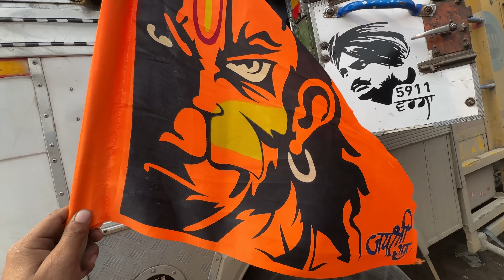Rajesh ko gadi leni chahie...? || Unloading 4000😱 || Bihar || Truck driver life